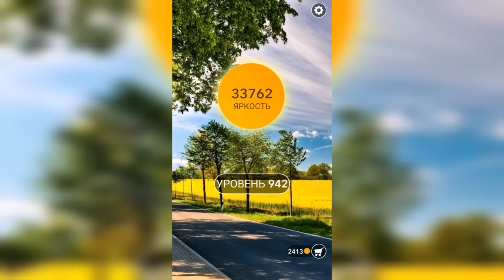Word / Слово Крест: Поиск русского кроссворда / Уровень 942